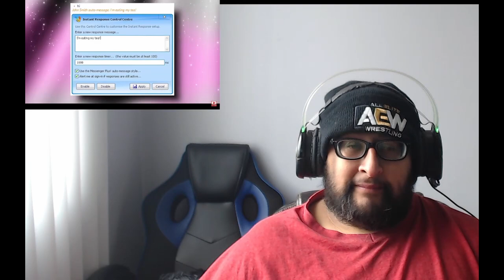10 Pictures That Will Make You Feel OLD Reaction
I still have half of these.